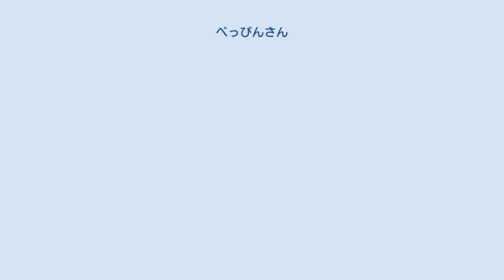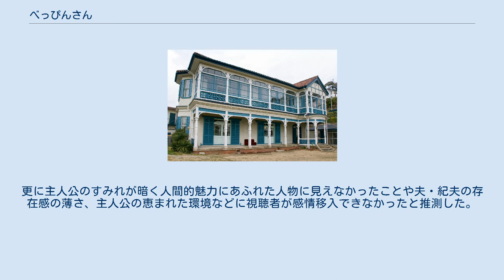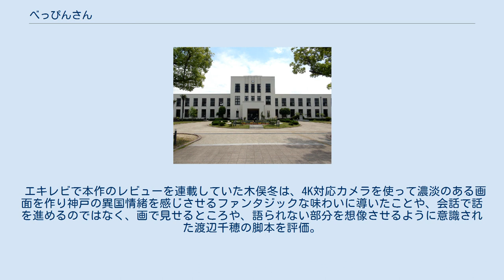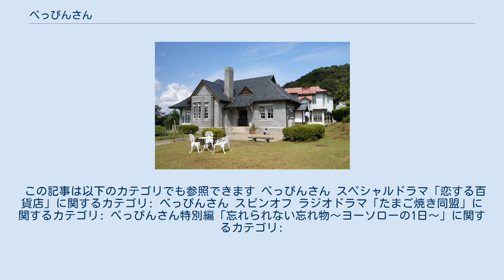べっぴんさん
『べっぴんさん』は、2016年度下半期放送のNHK「連続テレビ小説」第95シリーズの作品である。
 2016年10月3日から2017年4月1日まで放送された。
 2018年10月1日から2019年3月30日までBSプレミアムで（7時15分-7時30分）再放送された。
 ヒロイン・坂東すみれのモデルは、アパレルメーカーファミリア創業者のひとりである坂野惇子で、昭和時代の兵庫県神戸市や大阪や近江（滋賀県）などを舞台に、戦後の焼け跡の中で子ども服作りに邁進する姿を描く。
 2016年1月13日に制作発表。
1月から2月にヒロインのオーディションが行われ、4月6日に芳根京子が2261人の中から選ばれたと発表された。
芳根の連続テレビ小説への出演は2014年の『花子とアン』に次いで2度目となる。
5月16日には主要出演者が発表され（さらに7月29日に9名を発表）、5月25日に神戸・北野異人館街にてクランクインした。
 2016年6月30日にポスターとオープニング映像は清川あさみが担当することが発表された。
 芳根の20歳の誕生日にあたる2017年2月28日、NHK大阪放送局でクランクアップを迎えた。
次作ヒロインへのバトンタッチは3月23日に行われた。
 本作には過去の朝ドラヒロイン経験者が3人（シャーロット・ケイト・フォックス（『マッサン』）、三倉茉奈（『ふたりっ子』、『だんだん』）、菅野美穂（『走らんか！』。ただし主演は三国一夫））出演した（他にすみれの幼少期を演じた渡邉このみは『まれ』でもヒロイン幼少期を演じている）。
 次作『ひよっこ』以降は、BSプレミアムでの再放送の開始時刻が、23時から23:30と30分繰り下げられ、23時開始は2020年度前期『エール』まで途絶える。
 ロケ地ギャラリー 1945年（昭和20年）、すみれは赤子を背負い、焦土と化した神戸の街を涙ながらに見つめ、ある思いを抱いていた。
 月日は流れ1969年（昭和44年）、子供服メーカー「キアリス」創業20周年式典で、すみれは3人の共同創業者と共に壇上に並びながら、亡き母が教えたクローバーの四つ葉の意味「勇気」「愛情」「信頼」「希望」、「全部揃うと幸せになる」（これがすみれの人生における信条となる）の言葉を思い出していた。
 1934年（昭和9年）、服飾商社を営む五十八を父に持つ9歳のすみれは、神戸の山の手の屋敷で裕福な生活を送っていた。
ある日、入院中の母・はなのためにハンカチに刺繍を縫うが、上手く出来ず周囲に微妙な反応をされ屈辱を味わう。
その後も上達しないすみれは、靴が針と糸を使って作られていると聞いて気になり、屋敷を抜け出して靴屋を覗きに行く。
そこで職人・麻田から、使う人への想いを込めて作ることが大事と助言を受ける。
後日改めて母に刺繍のハンカチを作り喜ばれ、余命僅かとなった母と楽しい時間を過ごしたすみれは、もらった人が嬉しいと思える「べっぴん（別品）さん」を作る人になりたいと誓い、天国へ旅立つ母を見送る。
 1942年（昭和17年）、女学校の5年生になったすみれは、友人の良子と君枝のもんぺに刺繍を施したり、彼女たちと手芸倶楽部を結成するなど、青春を謳歌していた。
そんな中、幼馴染の潔から出征の報告を聞いたすみれは、彼への恋心に気付く。
 しかし、潔は姉・ゆりと結婚。
すみれは祖母・トク子から両親が苦労を重ねて事業を築いたことを聞いて家を存続させる決意をし、女学校卒業後に幼馴染の紀夫を婿養子に迎え結婚する。
仲睦まじい夫婦生活を送り、やがてすみれは妊娠するが、紀夫の元に召集令状が届く。
夫の出征中にすみれは長女・さくらを出産し、育児に奮闘しながら使用人らと共に家を守っていくが、戦局が激しくなり父と姉らと近江の父の実家へ疎開する。
そして終戦を迎えた時には、神戸の街や自宅は空襲で焼失していた。
 伯父・長太郎から退去を言い渡されたすみれは、神戸に戻り夫の帰りを待つことにする。
政策で預金口座が凍結されて生活は窮地に陥り、潔の助言や麻田の提案で手芸品販売を始めるが、売れ行きは不振。
そこで来店客の反応や渡日した妊婦・エイミーとの出会いで、需要ある物を供給したいと考え直したすみれは、子供服店の起業を思いつき、手始めにエイミーの...